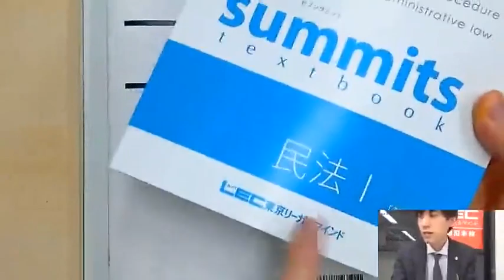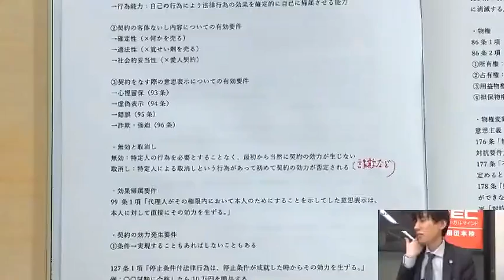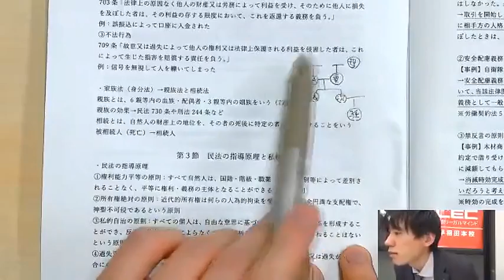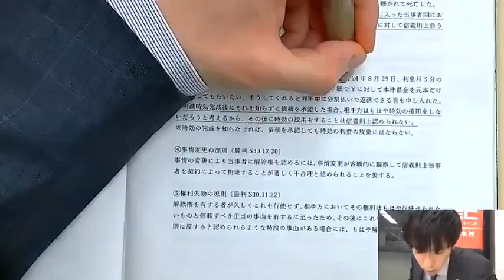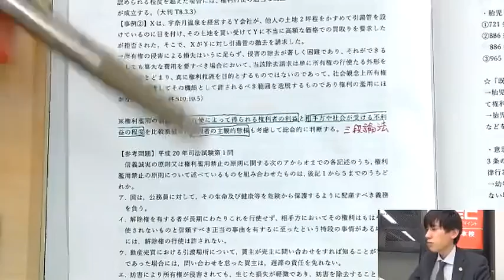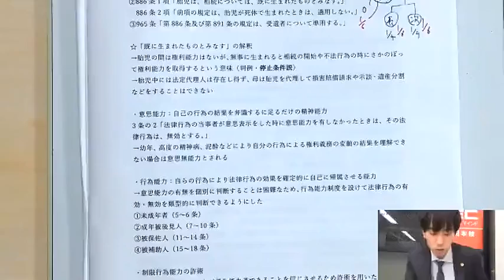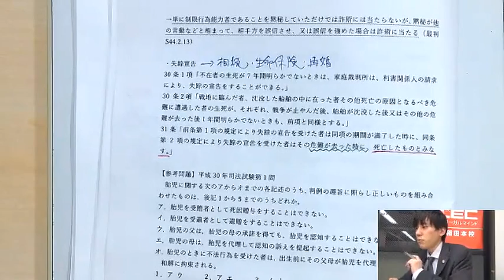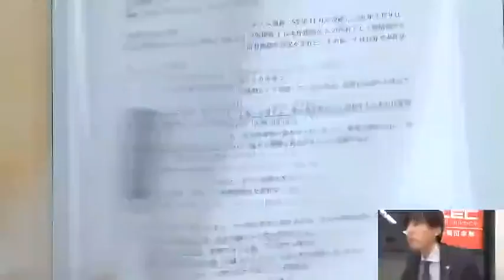【LEC予備試験・司法試験】23入門講座‹森クラス› 民法 第１回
ーLECは通学・生講義ー

＼今年も早稲田本校にて開講／

●森講師が全7科目を一貫指導！
●理屈・基礎からの徹底講義！
●論文問題を使って実践的な論文書き方まで解説！

随時受講相談実施中！

本講座は、2023年4月13日（木）に実施したものです。